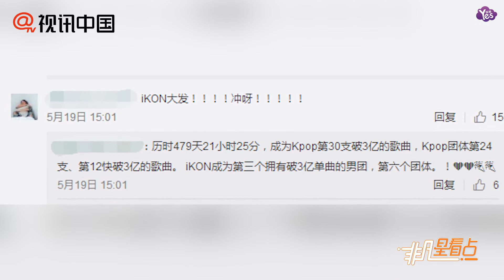【近期】大勢認證！iKON《LOVE SCENARIO》MV點擊破3億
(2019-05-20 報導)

19日下午，YG娛樂通過官方SNS公開了去年上半年橫掃音源排行榜的《LOVE SCENARIO》MV今日下午3時25分youtube播放量突破3億的消息。同時，配上了飽含iKON自由奔放的能量和男性美的祝賀海報。iKON最近在日本舉行了包括個人舞臺在內的粉絲見面會，進行著熱烈的活動。